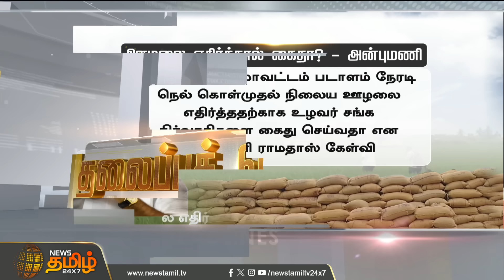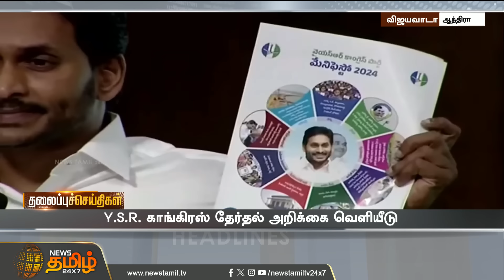Today Headlines - 27 Apr 2024 | 04 மணி தலைப்புச் செய்திகள் | 04 PM Headlines | NewsTamil 24x7